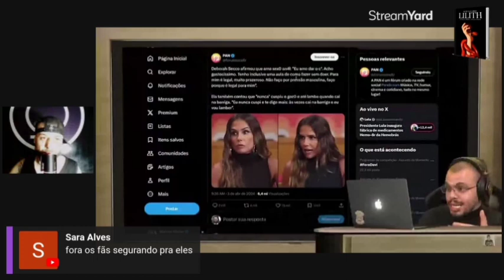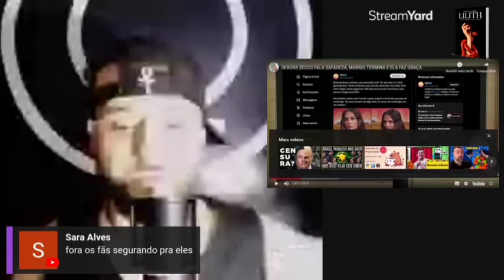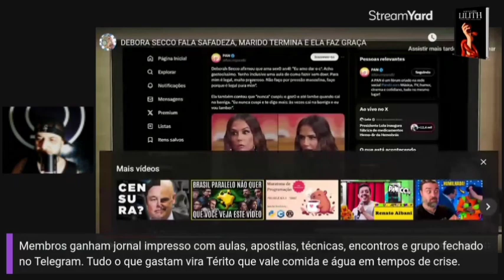Deborah Secco, use seu erro para salvar as próximas gerações (Bob Navarro)